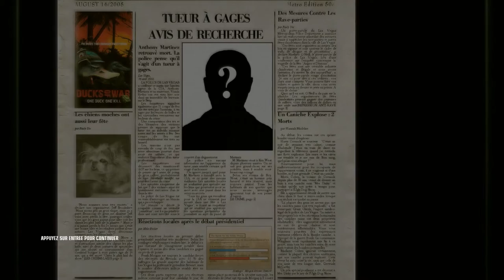[Let's Play FR] Hitman Blood Money Episode 11 - Une Danse Endiablée -[Full HD 1080P]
On danse avec le diable ça vous tente ? 47 adore les soirées un peu bizarre ♥

- 7 € de réduction pour vous inscrire sur l’offre de votre choix à avec mon code « MrHusotsukigamo7 »
300 points offerts sur ZappyDay – le site qui vous fait gagner plein de cadeaux facilement en cliquant